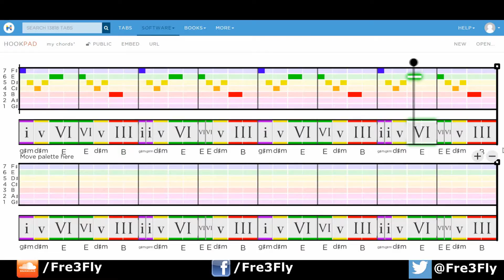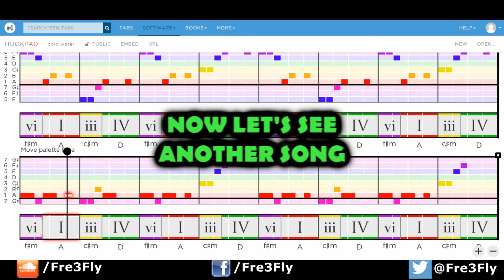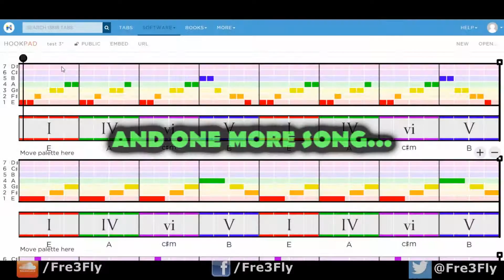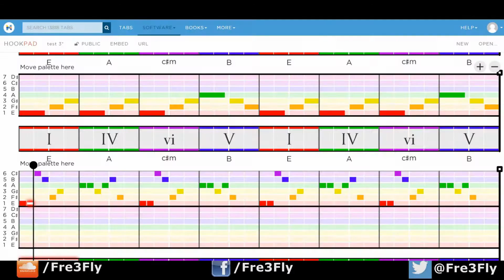FROM IDEA TO FINAL TRACK [EDM Production]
In a previous video I showed you how to compose a song idea in 4 minutes - and now I wanted to show you some of my tracks that started in Hookpad (found on the hooktheory.com website).

First you will hear the initial idea I made in Hookpad, and then the final track. The songs from this video are:

- Fre3 Fly - Love 4 Music
- Fre3 Fly - Miss You
- Fre3 Fly - Tropical Sunset